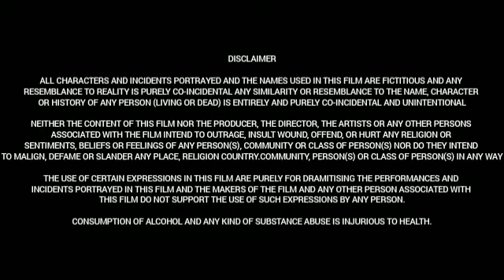Dhootha (2023) |Naga Chaitanya ||Vikram K Kumar||Priya Bhavani|Prachi Desai| Full Movie Facts&Review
Movie:   Dhootha

Cast:
Naga Chaitanya
Priya Bhavani Shankar
Parvathy Thiruvothu
Prachi Desai
Pasupathy
Ravindra Vijay
Tharun Bhascker
Rohini
Anish Kuruvilla
Tanikella Bharani
Eeshwari Rao
Raja Goutham